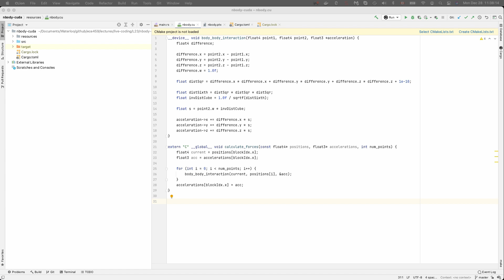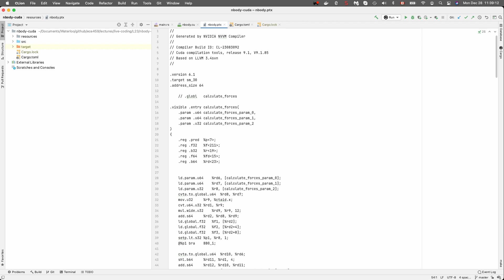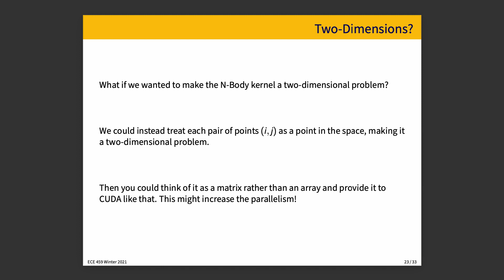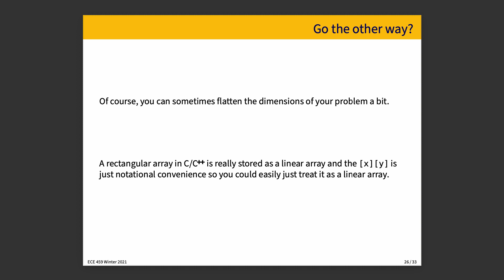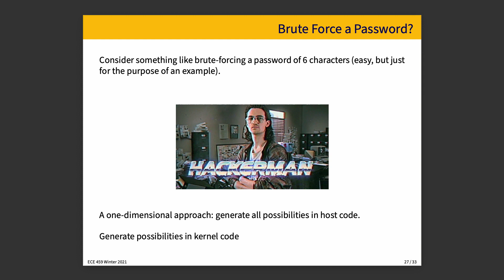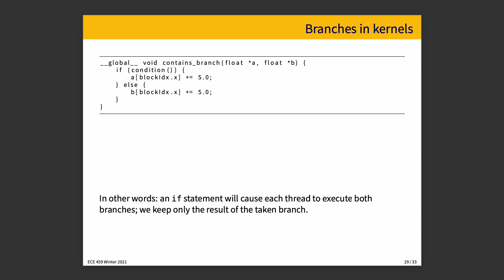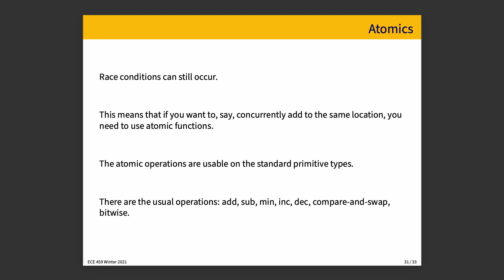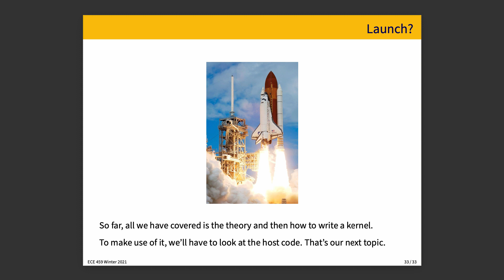ECE 459 Lecture 21: Writing a CUDA Kernel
With the preliminaries out of the way, let's now get into the part where we write the CUDA kernel.